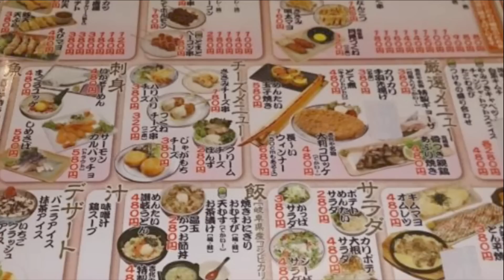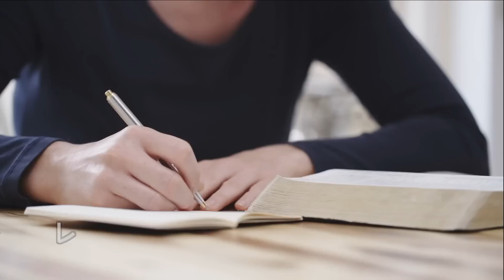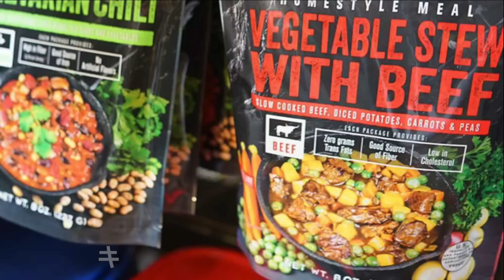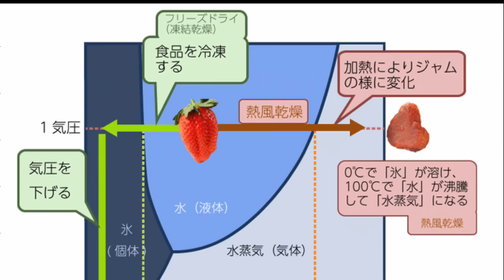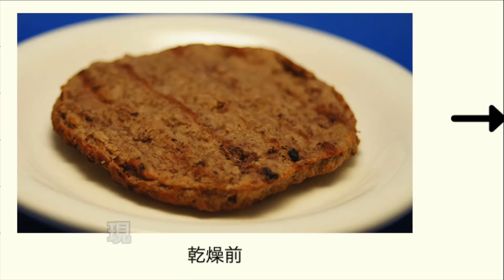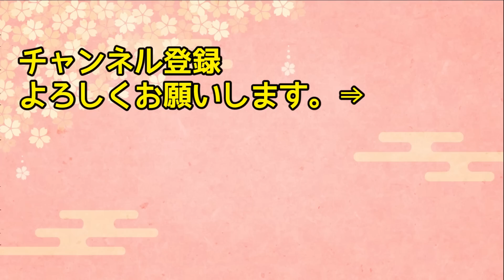【海外の反応】「絶対おかしい！どういう事…！？」日本人の友達が作ったチキンカツカレーを食べたイギリス人女性が感動！でもよく見て見ると…【日本人も知らない真のニッポン】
【海外の反応】海外「日本企業だけ圧倒的じゃないか！」 各国に現存する最古の企業を示した世界地図が話題に【俺たちのJAPAN】

【海外の反応】「この発想が日本らしい」日本の○○付きどらやきが世界で話題に！海外ネットユーザーから驚きの声集まる…【リスペクトジャパン】

【海外の反応】「力を貸してください！」日本にやってきたカナダ人が、日本のある食品にチャレンジして撃沈！しかしその後のリベンジでは…！？【日本人も知らない真のニッポン】

【海外の反応】「助けて日本！お願いだから戻って来て！」日本が大嫌いな韓国人が日本人に助けを求める！その理由とは…【日本人も知らない真のニッポン】